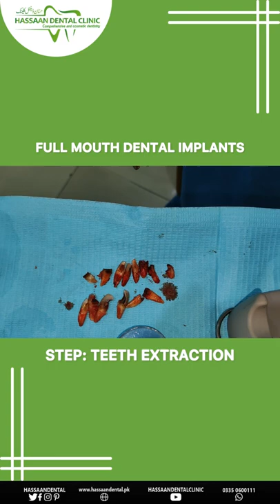Full mouth dental implants.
𝐀𝐝𝐝𝐫𝐞𝐬𝐬:
Hassaan Dental Clinic, Phase 8, Bahria Town Islamabad Rawalpindi.